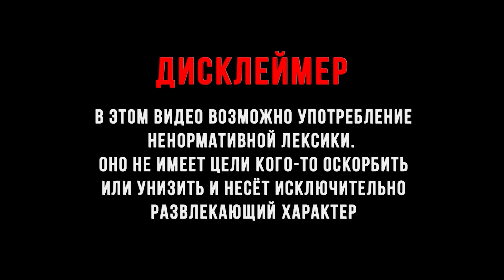"НАДЁЖНЫЙ" ПЛАН ► Days Gone | Жизнь после #48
Days Gone или же Жизнь после - это то что я люблю. Суровый постапокалипсис, ожидаемо интересный сюжет, прекрасный геймплей, отличная озвучка и захватывающий мир полный приключений , что может быть лучше?!